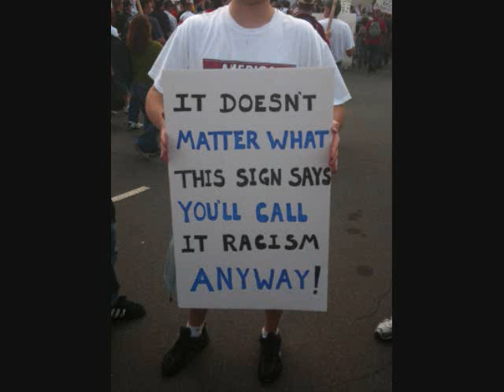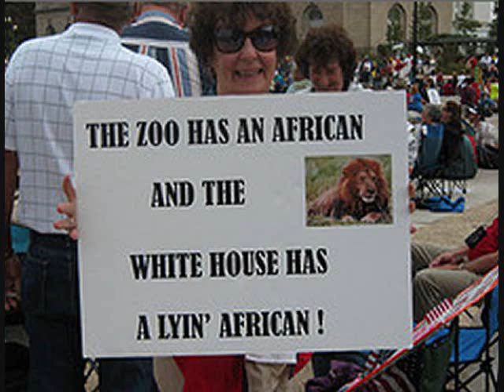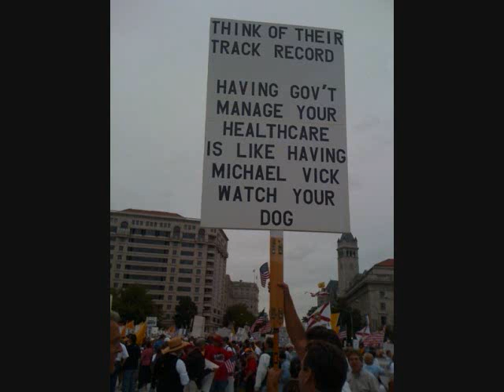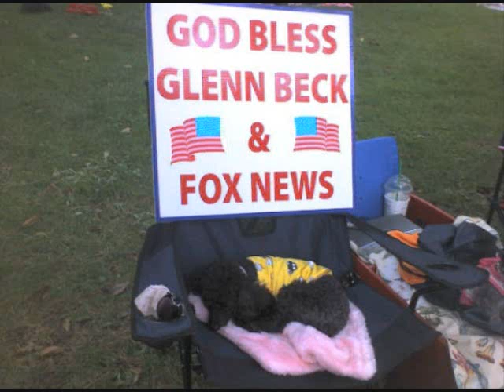March On Washington 9-12-09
Patriots march on Washington DC September 12, 2009.  They are sick of the government not listening to them. The crowds were estimated to be 1 to 2 million. Obama, can you hear us now?